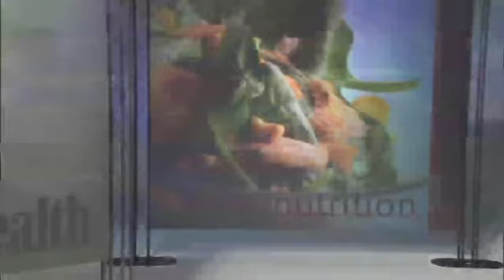Food Fixes for Your Favorite Everyday Meals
Simple solutions for improving your favorite meals, from breakfast to dinner.

Tasted gives you a smart, fresh take on the culinary world, its chefs, its trends and its traditions. Find delicious and easy recipes, helpful cooking tips from professional chefs, fun food trivia, and much more.

Each day on Tasted, we bring you luscious, drool-worthy dishes from across the world as well as the culinary treasures you might be too afraid to try. Once tasted, twice satisfied.